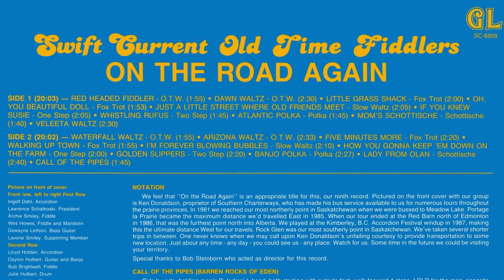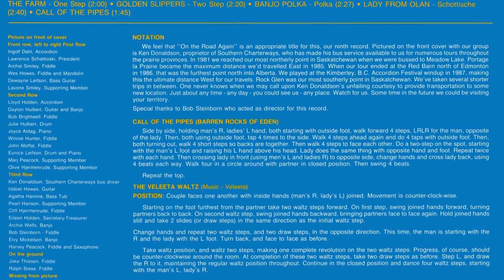Banjo Polka - Swift Current Old Time Fiddlers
Album: On The Road Again

Internet Archive (Artwork, FLAC, MP3s)

This channel is dedicated to converting local music from across Saskatchewan, the rest of Canada and parts of the United States to digital for the preservation of these local artists. The content covers all genres including rock, jazz, country, religious, and much more. Much of the music featured here ranges from the 1960s to today and usually had a limited run of albums intended for a local audience.

You can help by donating albums in a wide range of formats from reel-to-reel, 8-track, records, cassettes, CDs and more.